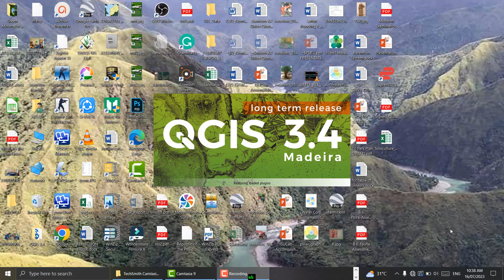Tutorial on How to Open/Activate Google Satellite in QGIS || Installing Quick Map Services Plugin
The QGIS tutorial on how to open or activate satellite imagery on QGIS using Quick Map Services plugin.